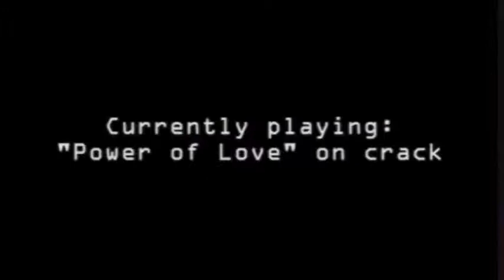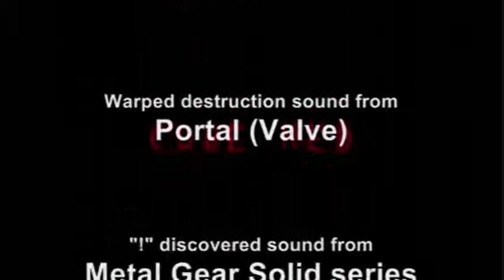CODE RED Oct 25 2010 part 2 re-release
The 2010 Halloween special.

First aired:
Part 2: Dec. 6, 2010

===Part 2===
The blonde-haired bully makes more onscreen appearances that interrupt her "own" speech, team members express their disgust at the infamous psychopath's knife which was approved as a headwear design, the sniper finds himself trying to talk to and stand up for his "princess", and more odd voice references are hinted at. This all comes to a head as the inexplicable green onion missiles introduced on August 31 of that year are scrambled and become active, and another Halloween cosplay, an incriminating SK09-HM10-07XX clue, is enforced upon a suspect by her odd partner, which prompts the heavy weapons guy to recall a clue first revealed on May 15.

Meet the Spy exploded-head suit skin

Machinima and CG sequences based on characters by Valve Corporation, kakifly, Kagami Yoshimizu, Kazuki Nakashima, Nagaru Tanigawa, Kei, Type-Moon, Smith Hioka, and especially Crypton Future Media.

GLaDOS's other body - model by MahoAshley

Here, comparisons, in-jokes, and commentary are made, but in a non-obvious manner.